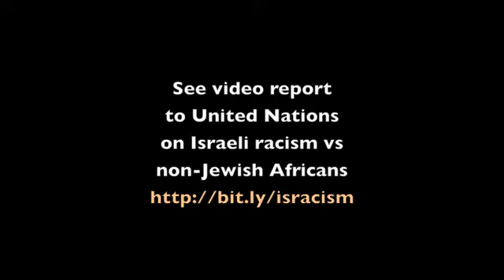17.3.12 Tel Aviv: Sudanese Protest Israel Deportation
After the Israeli government announces plans to deport all people originally from South Sudan, the community holds a protest in Tel Aviv, pleading that they be allowed to stay until the situation improves there